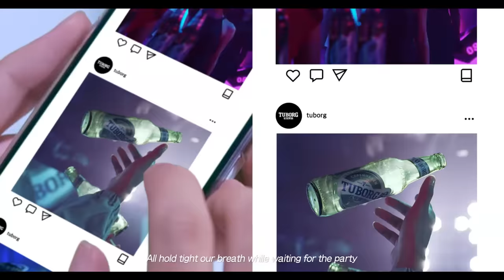ZTAO, Diplo & Mø ⭐️ Stay Open MV (Official Music Video - China)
Watch the latest Tuborg Open collab: Chinese star ZTAO has worked with Mø and Diplo to add his own very special flavour to Stay Open. A great video and yet another great song for Tuborg TBRGOpen 2018. This is what happens where you are OpenToMore